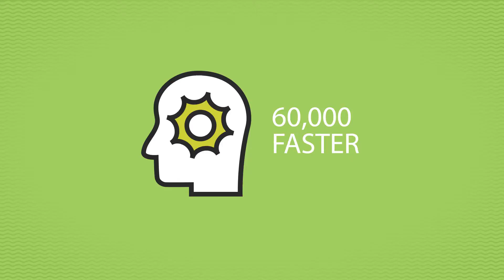Video Marketing Miramar | Video SEO Miramar Florida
- Get the best video and website SEO for Miramar FL and dominate YouTube and Google search results with your website and videos! If you are serious about getting your website and YouTube videos ranked on top for your most important keywords, you have to try iMan Video!

Get the best Miramar seo service for your website and videos and dominate YouTube and Google with Miramar video search engine optimization.

Video Search Engine Optimization or "Video SEO" is the best and cheapest way to reach your target audience on Google and YouTube. But in order to dominate Miramar Florida and youtube seo Miramar search results you need a simple and effective search engine optimization solution for YouTube and Google.

What about YouTube SEO for Miramar?
VSEO or Video SEO for Miramar is extremely powerful and will catapult your videos in the top search results in just 90 days. Smart Marketers use YouTube to dominate the top of the most profitable keywords.

Nothing converts like video, nothing works like video!

Are you ready to get professional Miramar seo services for your YouTube videos today?

0:01 Miramar best video marketing
0:05 Miramar local video marketing
0:07 Miramar local video seo
0:09 Miramar seo for video
0:11 Miramar seo for youtube videos
0:13 Miramar seo video
0:15 Miramar seo video marketing
0:19 Miramar seo video optimization
0:23 Miramar seo with video
0:27 Miramar seo youtube video
0:30 Miramar seo youtube videos
0:31 Miramar video marketing seo
0:35 Miramar video optimization
0:38 Miramar video optimization seo
0:42 Miramar video search engine optimization
0:45 Miramar video search optimization
0:47 Miramar video seo
0:50 Miramar video seo company
0:51 Miramar video seo expert
0:53 Miramar video seo marketing
0:55 Miramar video seo optimization
0:57 Miramar video seo services
0:59 Miramar video seo tips